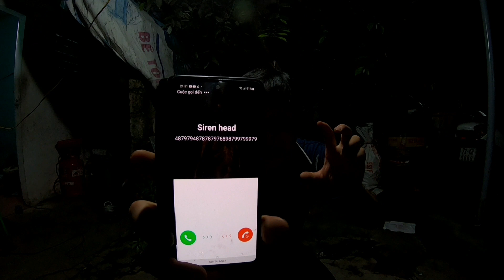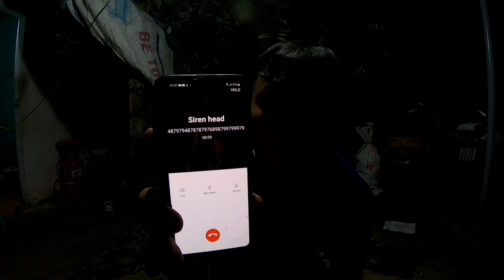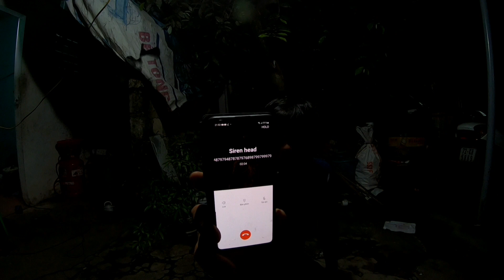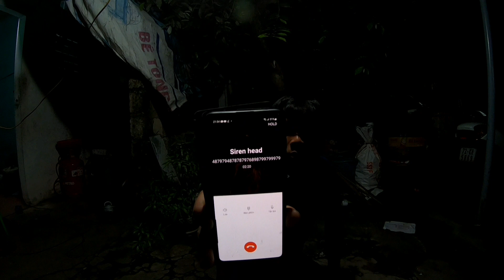Thử Gọi Điện Siren Head Vào Lúc 3 Giờ Sáng. Siren Head Không Trả Lời Đừng Gọi